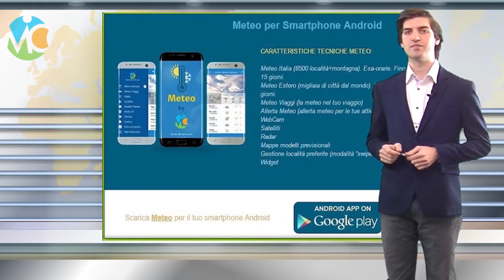Meteo domani 15 maggio 2018